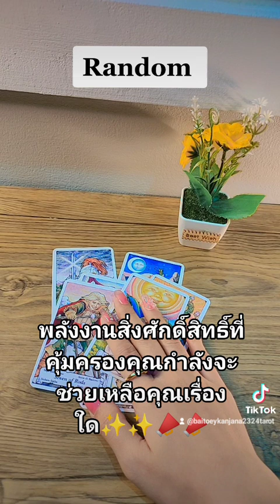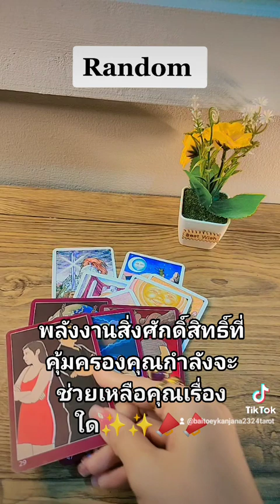Random ✨💕พลังงานสิ่งศักดิ์สิทธิ์ที่คุ้มครองคุณ ดูดวง/ไพ่ยิปซี/2324